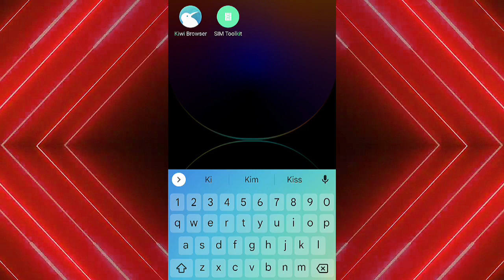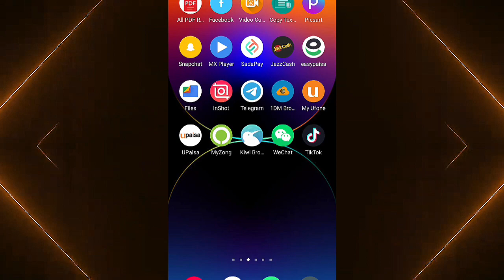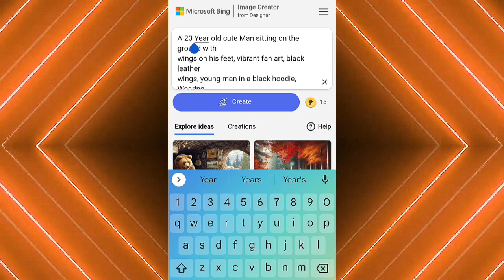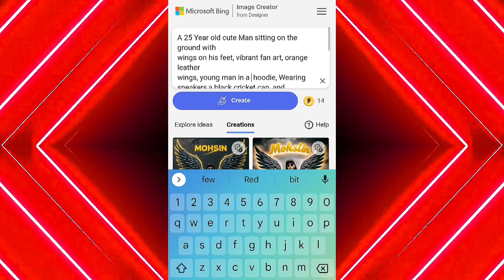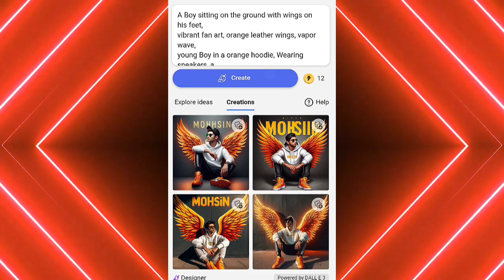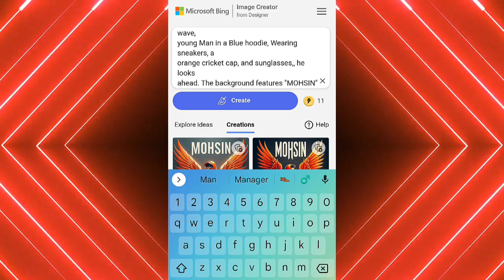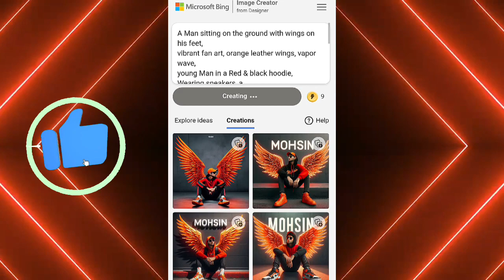Free 3D AI Wings Name Image Tutorial | Viral Wings Name Photo Editing with Bing Ai I TikTok Trending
PROMPT 👇

A 20 Year old cute boy sitting on the ground with wings on his feet, vibrant fan art, black leather wings, young man in a black hoodie, Wearing sneakers,a black cricket cap, and sunglasses,, he looks ahead. The background features "MOHSIN" in big and capital yellow fonts on the dark grey wall. There should not be his shadow, profile pic, winged boy,  v wing, neon wings, wings, voidstar

( 2 )
A man sitting on the ground with wings on his feet, vibrant fan art, orange leather wings, vapor wave, young Boy in a orange hoodie,Wearing sneakers,a orange cricket cap, and sunglasses, , he looks ahead. The background features "MOHSIN" in big and capital white fonts on the dark grey wall. There should not be his shadow, official artwork, profile pic, winged boy,  v wing, neon wings, wings, voidstar

Your Queries & Tags for Reference :

Ai tutorial zone
bing ai
3d whatsapp dp images
wings name photo editing tutorial
wings images
bing ai tutorial zone
photo editing
3d image kaise banaye
3d photo editing
Aitutorialzone